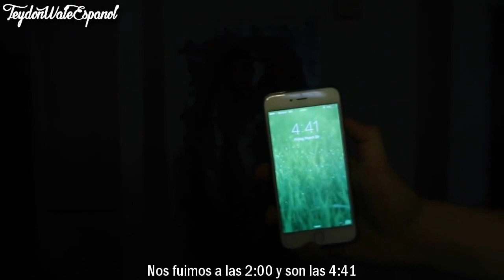Taped to the wall Subtitulado en Español [Dolan Twins][Ethan&Grayson]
Hola! Si me pediste este vídeo o es el que querías ver subtitulado comenta "Leche con chocolate". Así sabré que lo vieron y se los agradeceré mucho! 💚